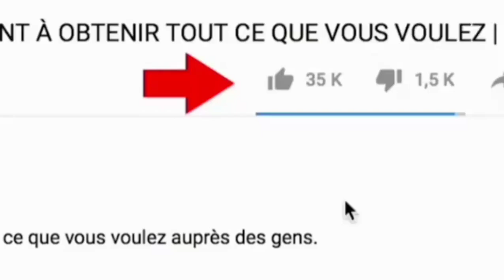kunna wannan maɓallin don kowa ya iya ganin kasancewar ku ta ƙarshe akan WhatsApp